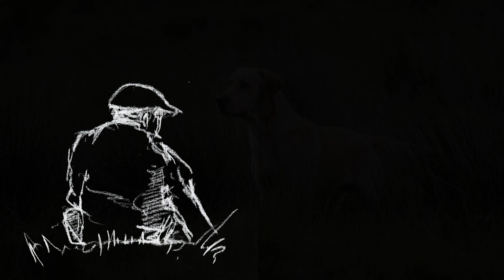Capernwray dog trials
18-19 May 2019. Raising money for Sr John's Hospice, Lancaster.